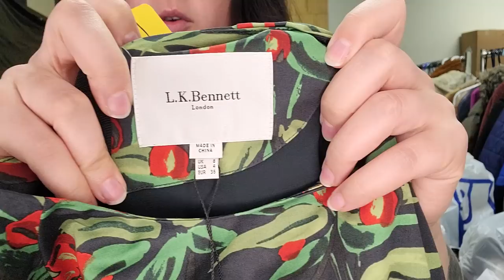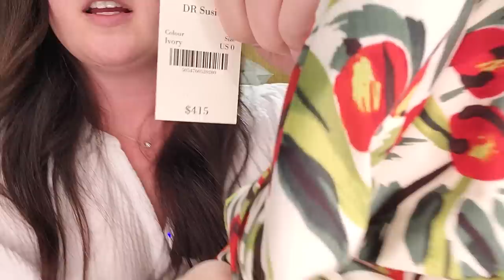HIGH ASP Items - Thrift Haul to Sell on Ebay and Poshmark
Cumulative thrift haul from local thrift stores to sell on Ebay and Poshmark.  Lots of BOLO items!